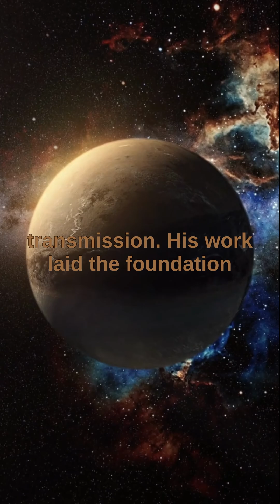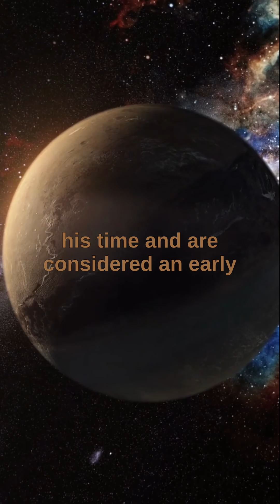Ernst Florens Friedrich Chladni determined the speed of sound in liquids and solids